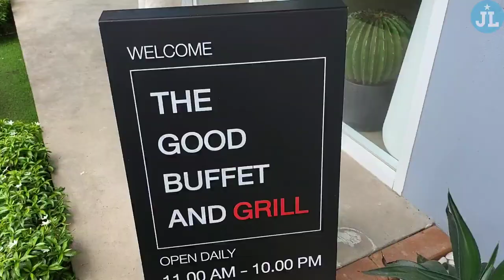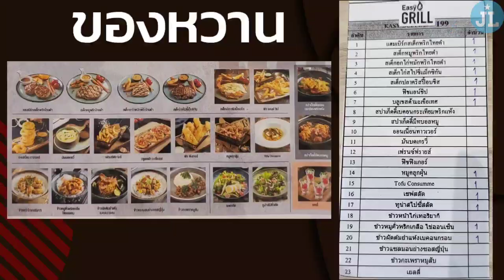Easy Grill บุฟเฟต์สเต็ก โปรโมชั่น 199 NET !!! โปรแรงขนาดนี้ มีอะไรให้ทานบ้าง ???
สวัสดีครับ คลิปนี้มาที่ร้าน Easy Grill ลำลูกกา คลอง 2
ร้านอยู่ติดถนนลำลูกกาเลย หาไม่ยาก ด้านหน้าร้านดูฟีลคาเฟ่หน่อยๆ ข้างๆร้านมีที่จอดรถค่อนข้างเยอะครับ
ภายในร้านดูค่อนข้างโปร่ง มีที่นั่งเยอะพอสมควรครับ
ซึ่งช่วงนี้ ร้านมีโปรโมชั่น บุฟเฟต์สเต็ก 199 บาท NET  เฉพาะช่วงกลางวัน วันจันทร์ - ศุกร์ ทานได้ 2 ชั่วโมงโดยเริ่มนับเวลาจากอาหารจานแรกเสิร์ฟครับ
ราคาโปรโมชั่นรวมเครื่องดื่มรีฟิลเป็นน้ำหวาน น้ำอัดลม แล้วก็น้ำเปล่าแล้วนะครับ
เมนูบุฟเฟต์ 199 บาท จะมี 23 เมนู โดยวันที่ไปทานบลูเชสต้ามะเขือเทศหมดครับ (อดชิม)  ส่วนเมนูอื่นๆ ของจริงจะเป็นยังไงบ้าง ไปชมกันครับ
เมนู
 Tofu consommé
ทูน่าสไปซี่สลัด
เชฟสลัด
หมูคลุกฝุ่น
มันบดเกรวี่
ฟิชฟิงเกอร์
สปาเกตตี้เบคอนกระเทียมพริกแห้ง
ข้าวผัดต้มยำแห้งเบคอนกรอบ
ข้าวหมูคั่วพริกเกลือไข่ออนเซน
ข้าวแซลมอนย่างซอสญี่ปุ่น
แฮมเบิร์กสเต็กพริกไทยดำ
สเต็กหมูพริกไทยดำ
สเต็กอกไก่หมักพริกไทยดำ
สเต็กไก่สไปซี่เม็กซิกัน
ฟิช แอนด์ ชิป
สเต็กปลาคริสปี้อบชีส